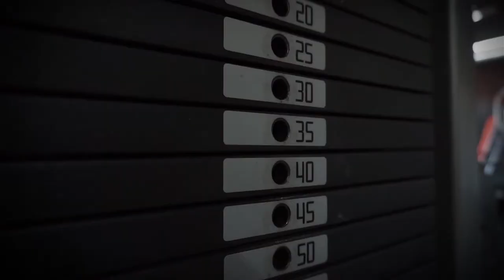Будь в форме. Выпуск 3. Тренировка на удаленке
Цикл передач, посвященных спорту, активному отдыху и здоровому образу жизни, на телеканале "Видное-ТВ".